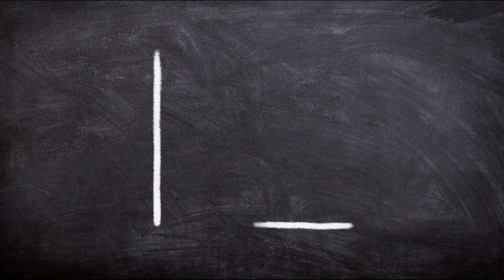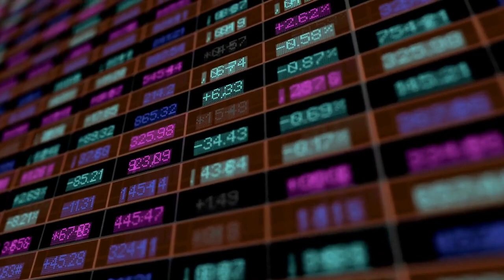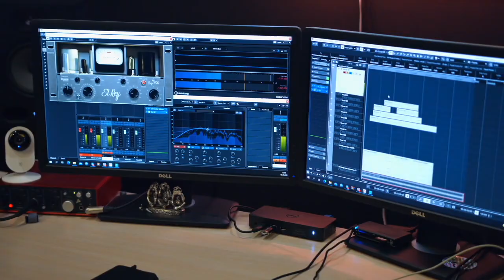😲 Fondos de cobertura son citados por la fiscalía de EEUU en el marco de la investigación contra B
Los fiscales de Estados Unidos están investigando las relaciones de los fondos de cobertura con Binance por infracciones en el blanqueo de capitales